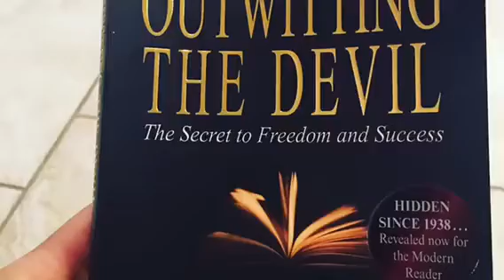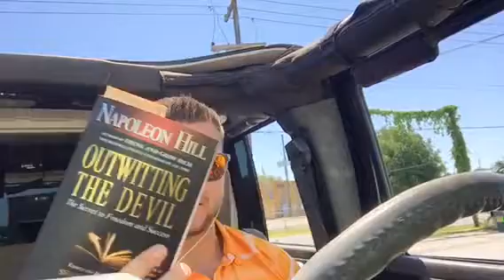Change direction and take action.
CrossFit Ocala
OcalaCrossFit.com